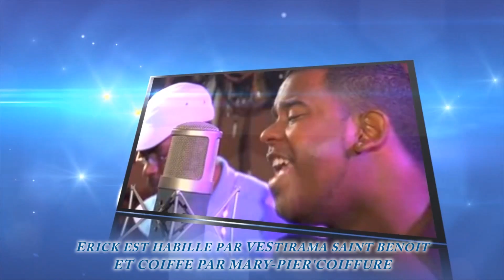Kouler Péi - New Generation - Part 3/3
L'émission musicale hebdomadaire Kouler Péi présentée par Erick Assani.
En invité cette semaine, le groupe New Generation.
Retrouvez toute l'actualité musicale de l'île de la Réunion dans Kouler Péi.
Diffusion sur RER , Télé Kréol & Noot Tv et OpenMediaTV.
 ©Open Media Television - ACA  Mars 2013 - OpenMediaTV est une chaine de télévision connectée. Découvrez et retrouvez toutes nos émissions , reportages , documentaires, humour etc..